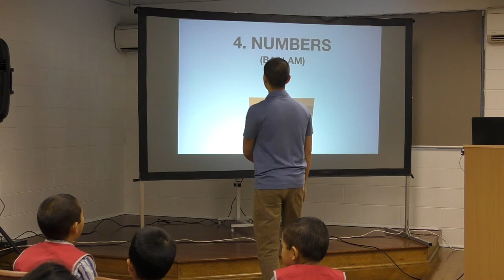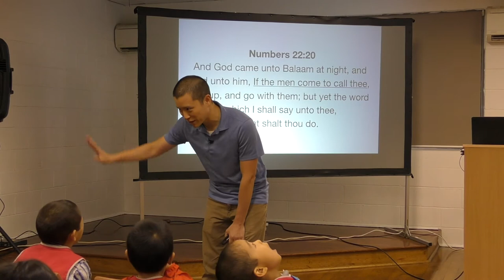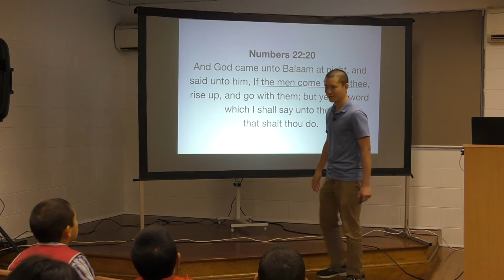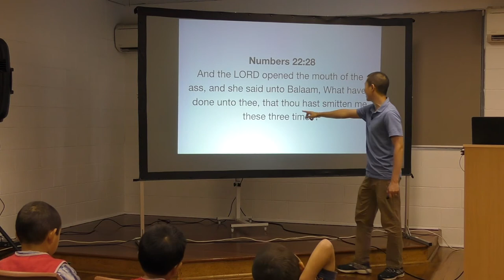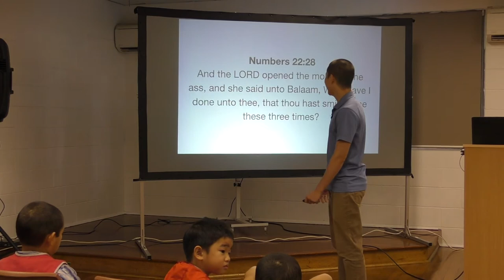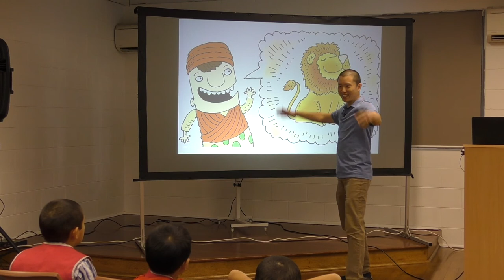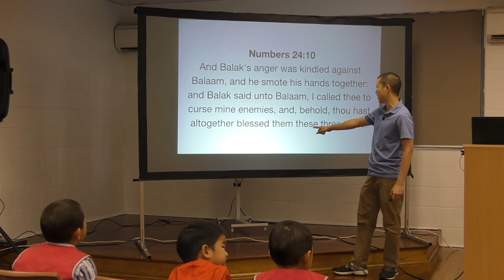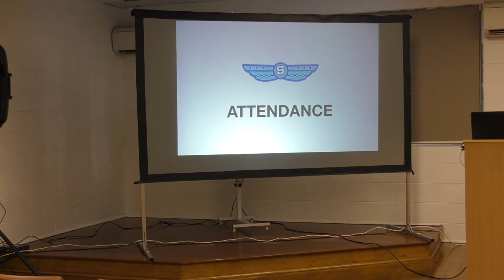KIDS: Numbers (Balaam)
Victor Tey summarises the sin of Balaam for Kids Bible Club.